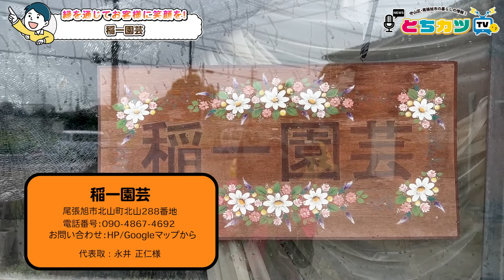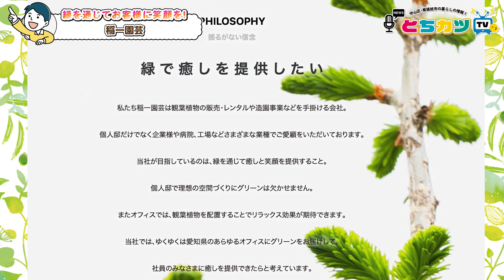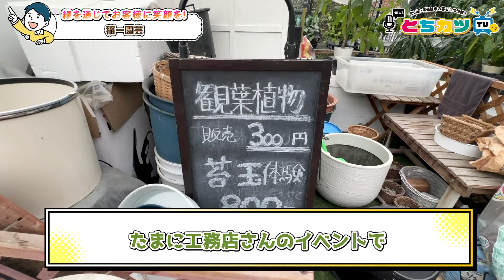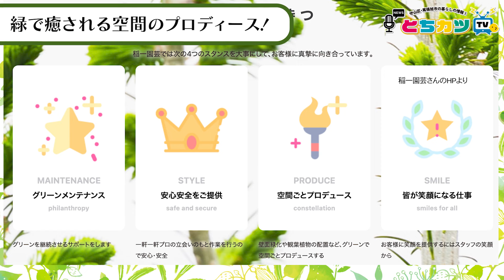尾張旭市にある園芸＆造園会社に密着取材！｜稲一園芸【とちカツTV】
こんにちは！とちカツTVです！🐣

今回は、地元企業応援企画ということで、、、、

尾張旭市に会社を構える園芸と造園事業の会社さん
「稲一園芸」さんをご紹介させていただきます👏🌳

稲一園芸さんは、観葉植物と造園のプロフェッショナルということで、
個人邸の園芸事業のほかに、企業様のオフィスに届ける
観葉植物のレンタル事業も行っている会社さんです✨

稲一園芸さんの温室には、手塩に掛けて育てた観葉植物がたっくさん！✨
たくさんの緑に囲まれてなんだかリポーターも心地がよかったです☺️

動画の後半では、個人邸のお庭の剪定現場にお邪魔させていただきました！
1年かけて伸びきってしまった松の木が、あっという間にスッキリ。

お伺いするお客様の要望に、出来る限り寄り添いながら作業を進めているそうです。☺️
慣れた手作業は圧巻でした！ありがとうございました✨

そして、稲一園芸さんは「緑を通じてお客様を笑顔にする」を理念に活動をされています。

地元小学校のグランドの剪定なども行っているそうで、
緑を通じて癒し、笑顔をお届けしていきたいとのことです。😀🌲

地元密着のとっても素敵な会社さんでした、
稲一園芸さん、本当にありがとうございました！✨

以上、リポーターのぴーたんがお送りしました☺️

⏬とちカツTV LINE公式アカウント友達登録はこちらから⏬

🕰️本日の動画タイムスケジュール
ーーーーーーーーーーーーーーー
00:00 今回の見どころは
01:07 緑を通して癒しを届ける稲一園芸さんをご紹介します！
03:29 企業の取り組みをご紹介！
05:35 実際の剪定の様子を見学しました！
07:30 社長の想い
10:08 視聴者さんへメッセージ
10:45 緑を通して癒しを届けるお客様想いの会社さんでした！
11:39 お問い合わせ方法について

🏢取材させていただいた企業
稲一園芸
〒488-0056 愛知県尾張旭市北山町北山288
8:00～18:00
取材のご協力、ありがとうございました✨

📖求人についてはコチラ